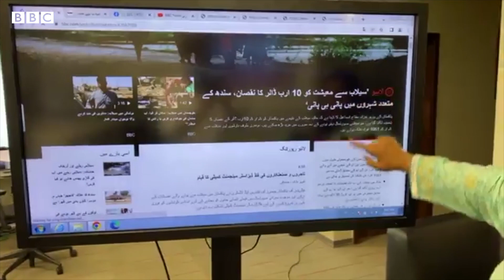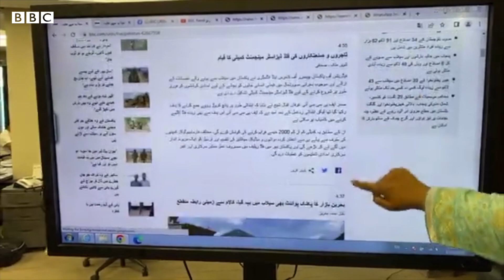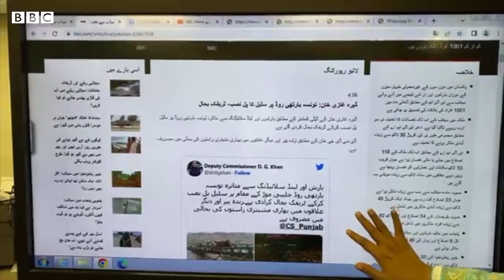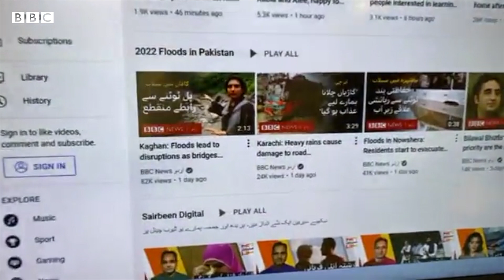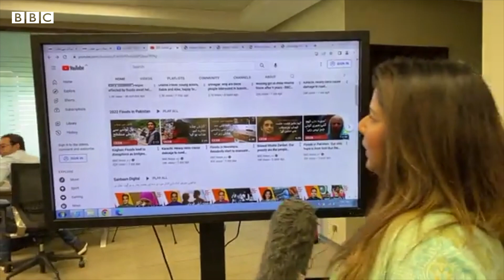Floods in Pakistan: Here are today's updates | 29th August 2022 - BBC URDU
پاکستان میں سیلاب اور سیلاب کے بعد پیدا ہونے والی صورتحال جانیے بی بی سی کی نادیہ سلیمان اور محمد صہیب سے۔